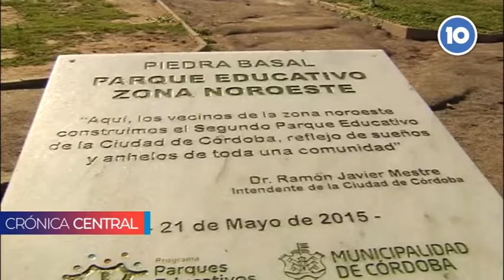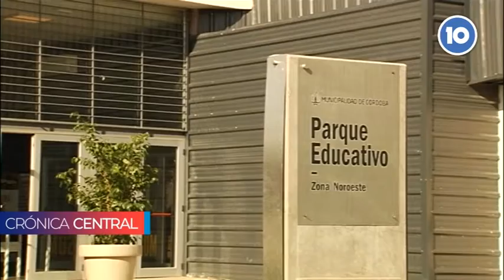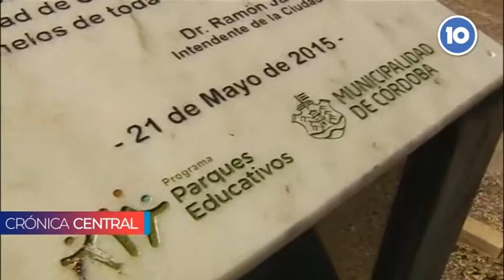Los Parques Educativos crecen en Córdoba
Son espacios públicos para realizar actividades físicas, de ocio y otras actividades recreativas. Ya hay tres en la ciudad.